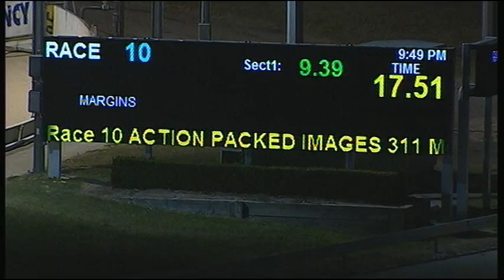CRN WED 07 JAN 15 R10